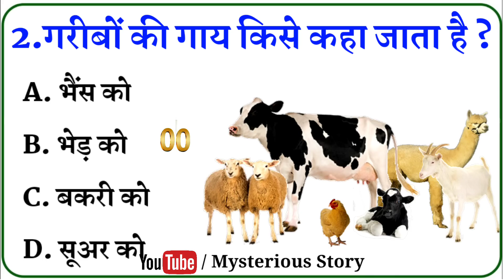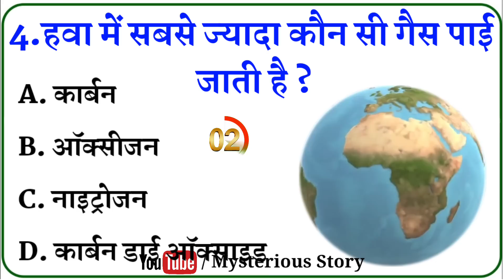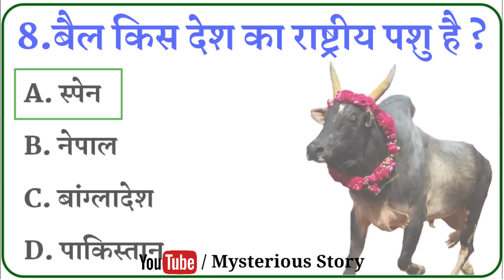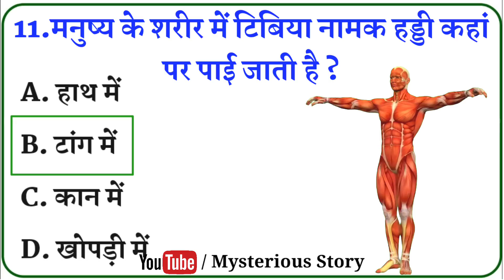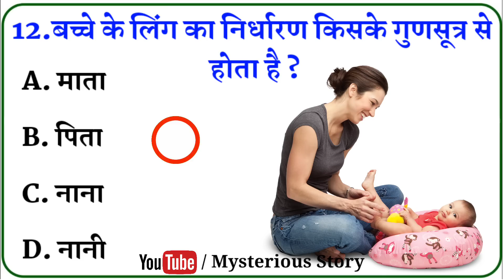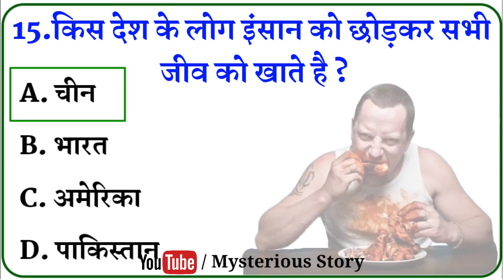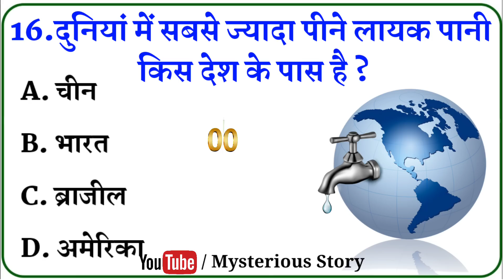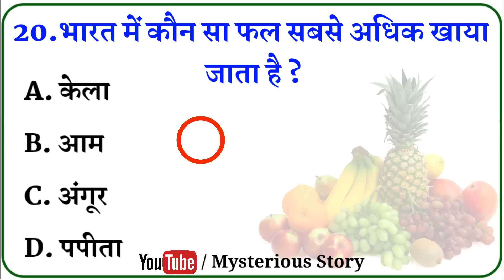Gk Questions And Answers || Gk In Hindi || Gk ke sawal || Gk Quiz || General Knowledge